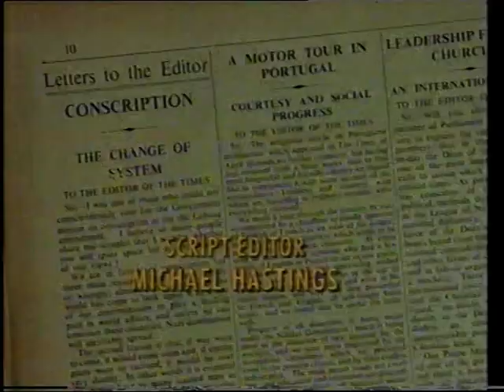BBC 2 Continuity - 5th December 1992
End of Performance: After the Dance
Trailer - Performance
Slide - Match of the Day
Ident into The Watchmaker of St Paul